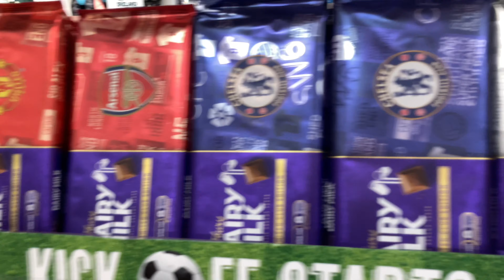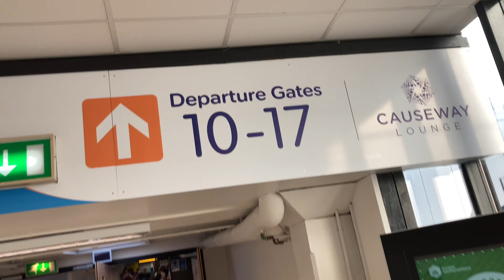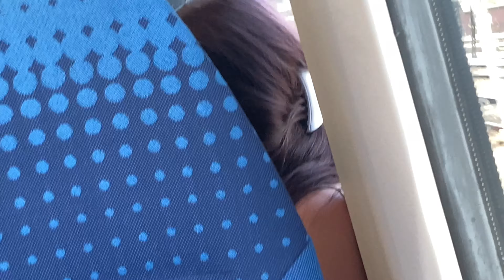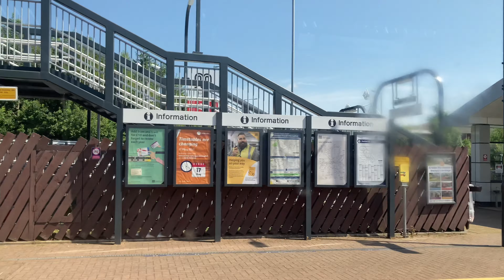WE ARE GOING ON OUR SUMMER HOLIDAY! ☀️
In this Vlog we head off on our Summer holiday.